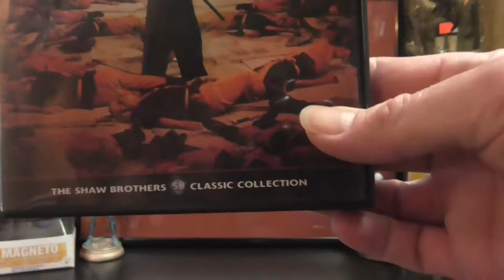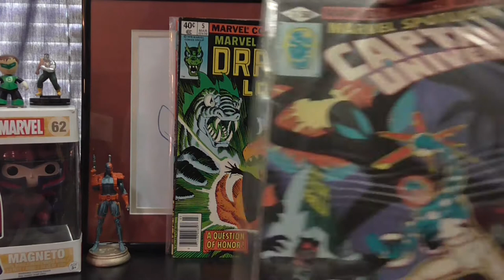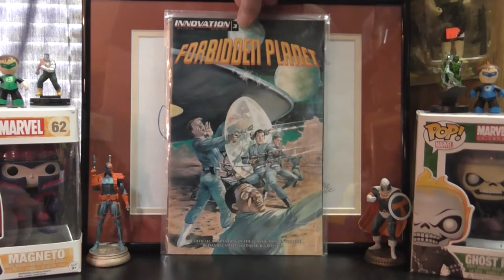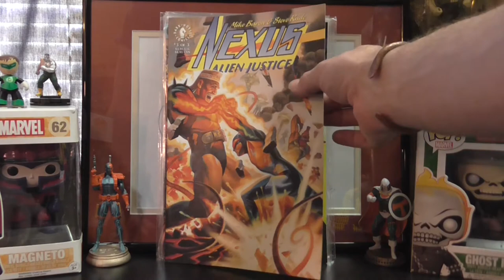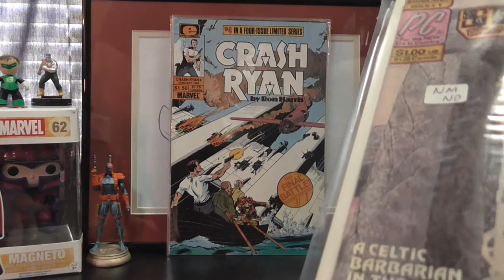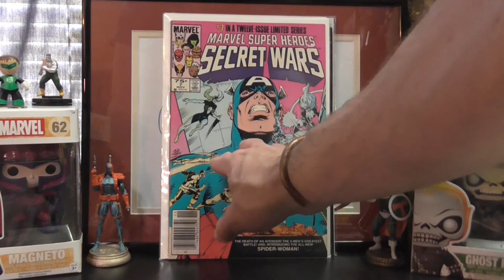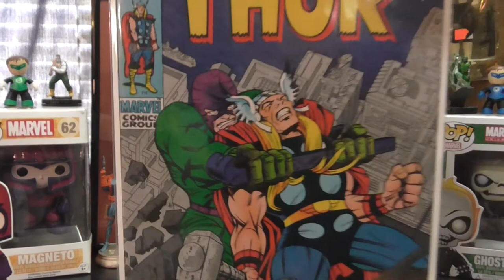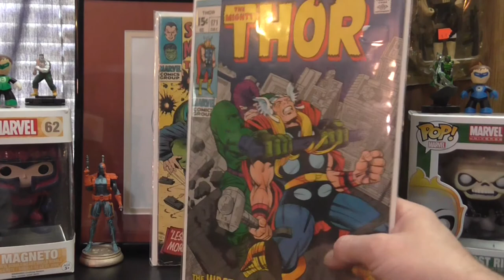Flea Market Gold Ep 49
Another flea market haul from a few weeks ago. I stay behind on my uploads for some reason. Some nice bronze and silver age books and  a bunch of quarter books.